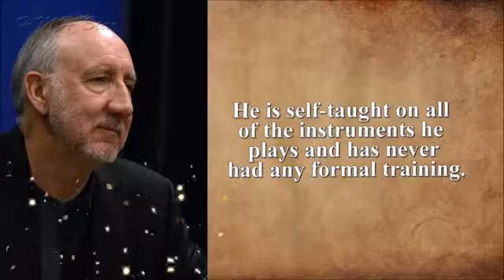Pete Townshend Short Biography